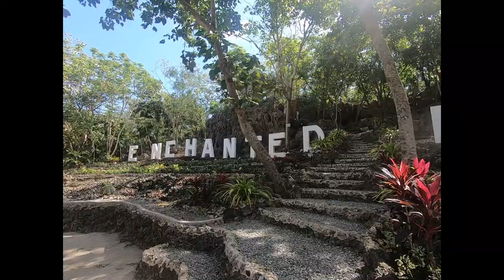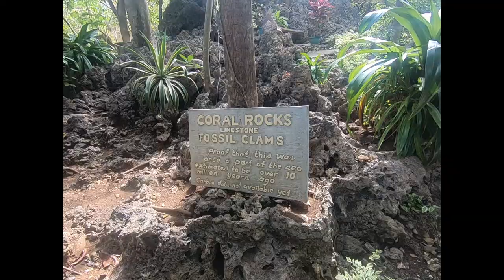Enchanted Cave (BOLINAO PANGASINAN)